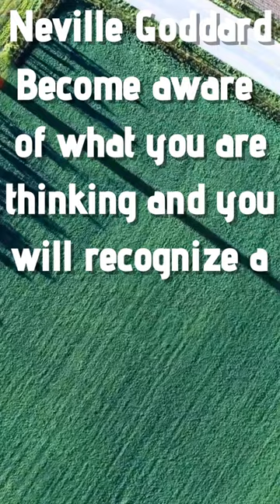Neville Goddard: The Law of Your Mood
Become aware of what you are thinking and you will recognize a law between your mood and your surrounding circumstances.

Get 7 days of audios and meditations for positive mindset

Learn about Epic Cash the freedom crypto and future of money